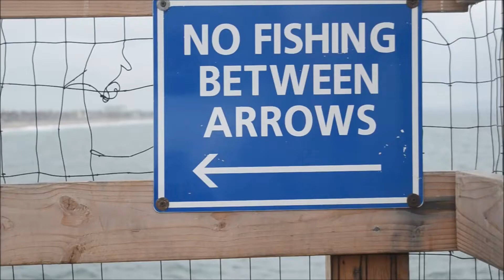HANDS ON THE WHEEL NO EDIT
JUST A LITTLE THING I THROUGH TOGETHER FOR YOU GUYS FOR WAITING SO LONG FOR A SOLO VIDEO I WAS COLD AF AT SANTA MONICA BUT I STILL WENT HARD COMMENT WHAT YOU THINK